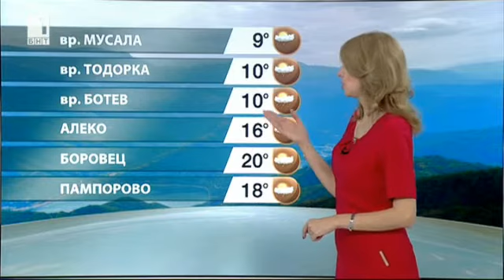Elitsa Dimitrova - 14.06.2017 (12:20)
BNT Weather forecast Bulgaria - Elitsa Dimitrova
Елица Димитрова